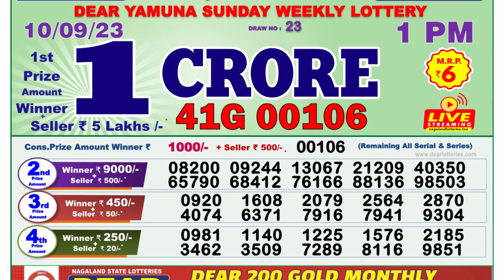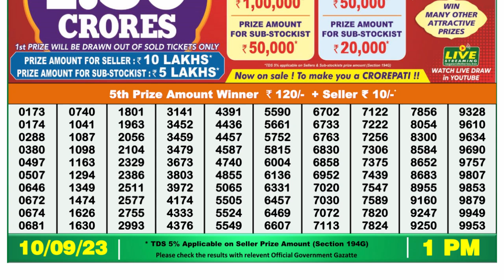Dear Lottery Sambad 1pm today 10.09.23 Nagaland State Lottery Result